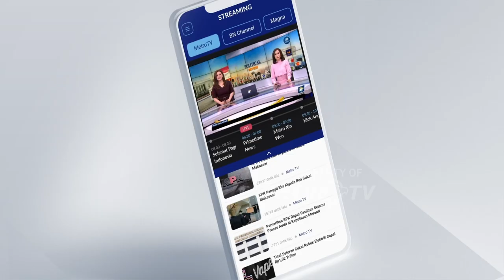IPhone 15 Pro Max Diprediksi Terlambat Perilisannya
MetroTV, Iphone 15 yang akan dirilis pada 12 - 13 September mendatang. Nampaknya tidak bisa dirilis berbarengan dengan seri Pro Max. Apple diprediksi baru akan merilis IPhone 15 Pro Max sekitar 4 minggu, setelah perilisan Iphone 15.